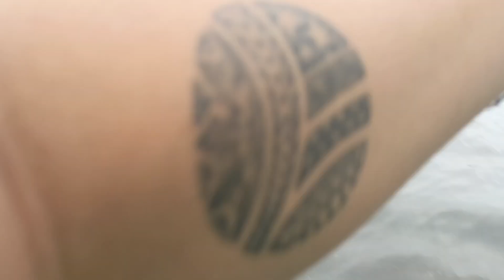Villanueva Misamis Oriental Fishing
Rod: Shadow for the win (Medium Light)